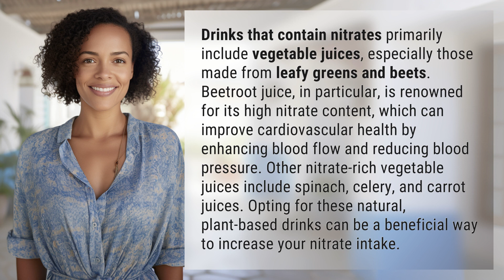What drink has nitrates?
Boost Your Nitrate Intake with These Juices 👉 Nitrate-Rich Juices 👉 Discover which vegetable juices are packed with nitrates, such as beetroot, spinach, celery, and carrot juices. Enhance your cardiovascular health with these natural, plant-based drinks.

Laura S. Harris (2024, February 27.) What drink has nitrates?
    🌐 AskAbout.video